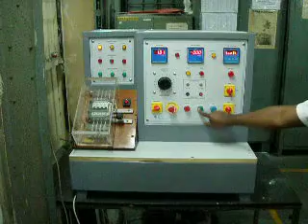High Voltage Test Setup for MCB